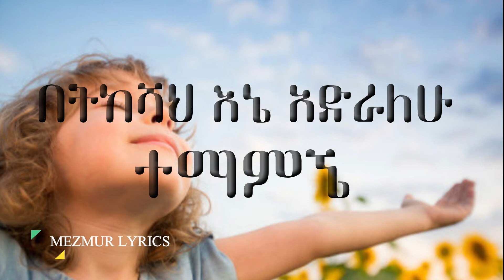LEWI CHOIR ተማምኜብሃለሁ​ New Ethiopian Protestant Song 2021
በአንተ ታምናለችና በአንተ ለምትደገፍ ነፍስ ፈጽመህ በሰላም ትጠብቃታለህ።
ጌታ እግዚአብሔር የዘላለም አምባ ነውና ለዘላለም በእግዚአብሔር ታመኑ።
ኢሳይያስ 26:3-4